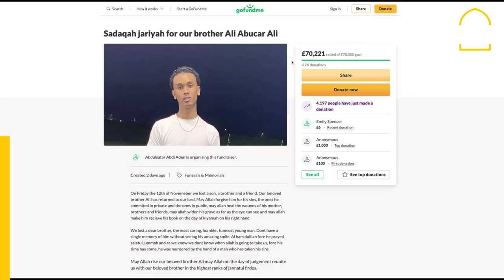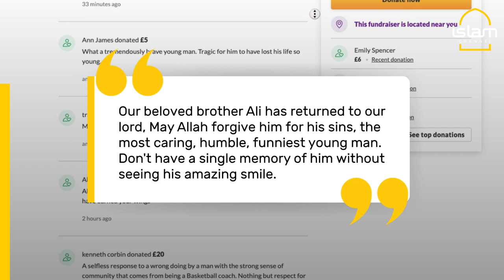Muslim Somali hero stabbed to death while saving 82-year-old woman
Tributes have flooded in for 20-year-old Ali Abucar Ali — the Somali Muslim who was stabbed to death trying to protect an elderly woman.

It is thought Betty Walsh, 82, was attacked outside a kebab shop in Brentford. The knifeman fatally stabbed 20-year-old Ali who tried to help her.